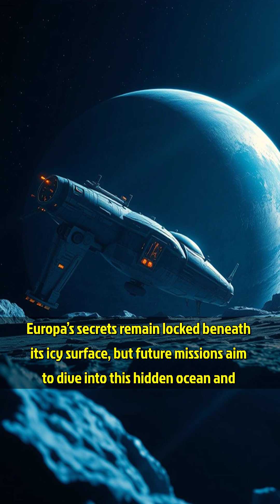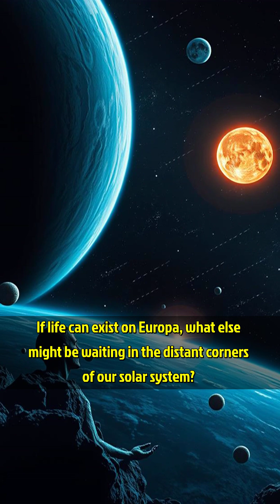The Frozen World of Europa | Secrets of Jupiter's Moon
Uncover the chilling secrets beneath Europa's icy surface! This video dives deep into the mysteries of Jupiter's moon and its hidden ocean, revealing astonishing theories about alien life. Can life exist in such extremes? 🚀 Dive in and find out as we explore the potential for microbes or even complex organisms thriving beneath the ice. Europa is a world full of wonders, waiting to be explored! 🔍 Join us on this quest for knowledge and let your imagination run wild. 💬 Share your thoughts on the potential life lurking beneath Europa!